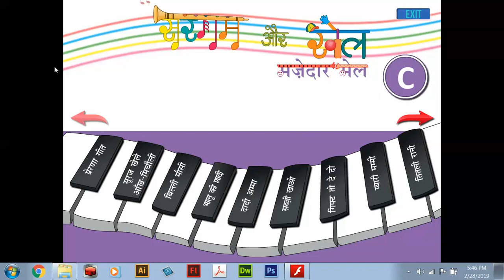सूरज खेले आँख-मिचौली